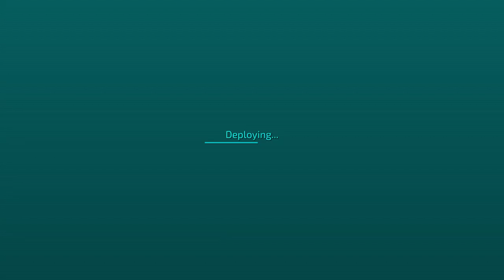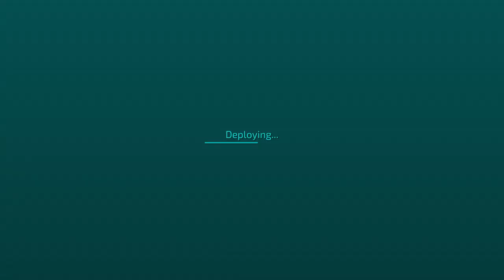Granvir - Steam Next Fest: June 2024 Demo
Granvir is an action roguelite featuring mech building. Players battle through a route of their choice reaching extraction and completing side objectives at the cost of valuable resources. Between battles, players can swap out parts for upgrades found on the battlefield and manage their campaign by taking on loans to afford ammunition, aiding the locals for support in battle and more.